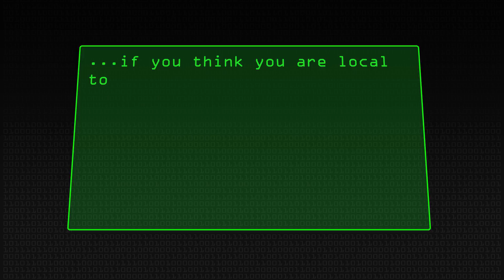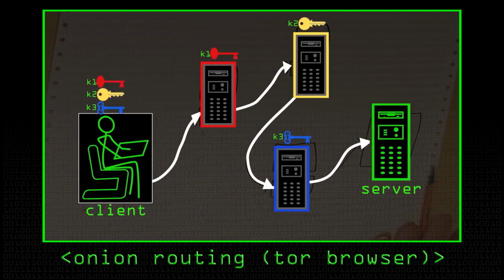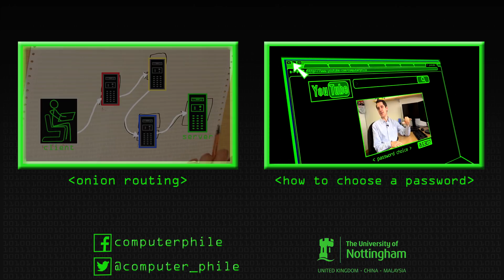Privacy "Underground" - Computerphile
With data leaks becoming common, people are concerned about protecting their own privacy. Kate Green held an open yet private session to educate others about online privacy: PrivacyUG.

*nb, the following shortened url links to the which is no longer available. The shortened URL remains here for posterity*